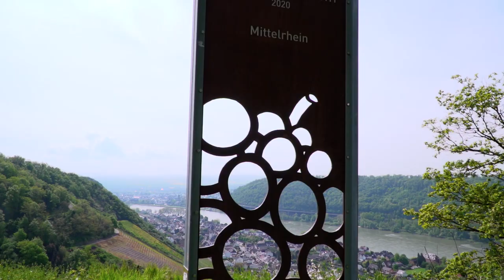Wein & Kulinarik am Romantischen Rhein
Das Weinanbaugebiet Mittelrhein ist eines der kleinsten Anbaugebiete in Deutschland, sein Wein ist aber nicht minder bekannt. Der Riesling fühlt sich auf den Hängen entlang des Rheins am wohlsten, daher fallen ca. 70% der Produktion auf ihn. Neben dem Wein hat der Romantische Rhein aber noch vieles mehr zu bieten: Sternerestaurants, Winzerstuben und regionale Restaurants laden zu einem Besuch ein.
Die Mittelrheinkirsche hat eine lange Tradition im Rheintal, auch heute noch werden Produkte mit dem roten Steinobst produziert, von Likör und Konfitüre bis hin zu Ziegensalami und Senf.
Im Frühling lassen Obstbäume das Neuwieder Becken in einer bunten Blütenpracht erstrahlen.
Video© Pioniere & Wegweiser